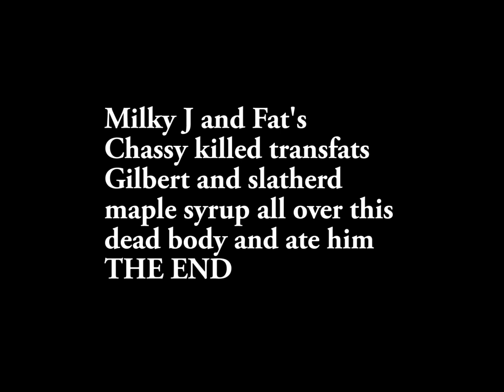Truth Touchers- 3 Deep on the Love Seat; FAT CHAT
In this installment; arteries will fail, while friendships will be
tested and devoured.